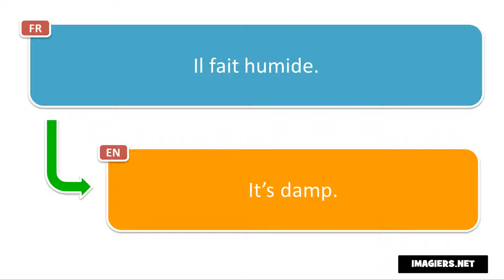How to pronounce Il fait humide